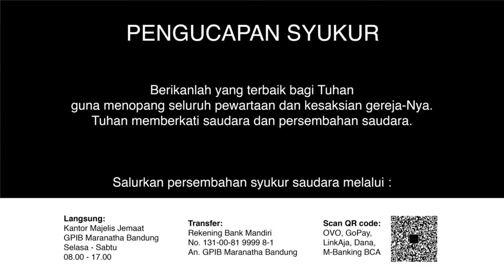Ibadah Pelkat PKLU 4 Juli 2020 GPIB Maranatha Bandung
Ibadah Pelkat PKLU GPIB Maranatha Bandung

PF: Pdt. Maria Y. Silahooij - S.